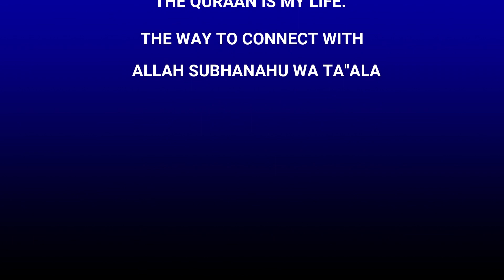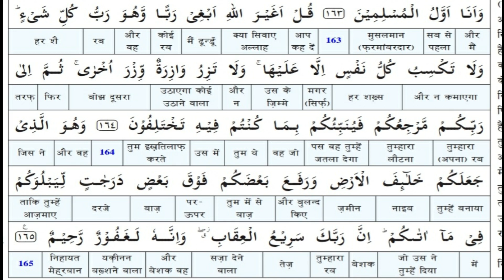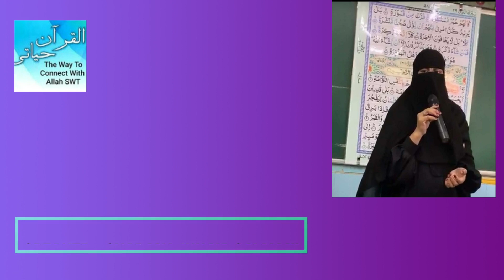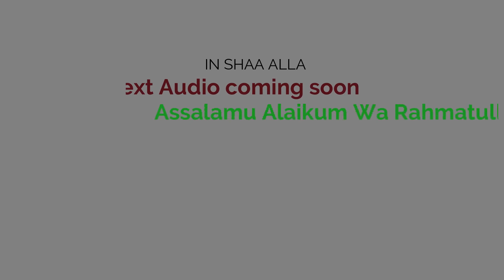Surah Al Anaam (Ayat 160 to 165) Tilawat, Translation, and Explanation By Shabana J Salmani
Tilawat, Translation, and Explanation of Surah Al Anaam (Ayat 160 to 165)By Shabana J Salmani